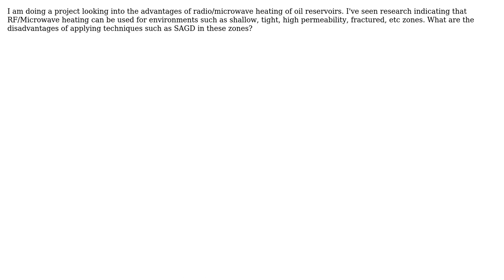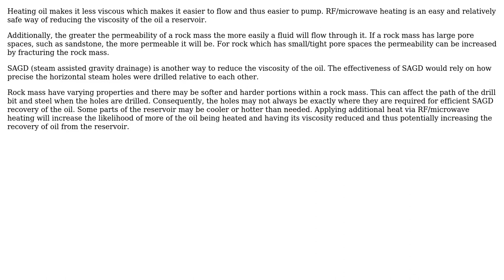What types of oil reservoirs are applicable to radio/microwave heating and advantageous to SAGD?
Engineering: What types of oil reservoirs are applicable to radio/microwave heating and advantageous to SAGD?

With thanks & praise to God, and with thanks to the many people who have made this project possible! | Content (except music & images) licensed under CC BY-SA | Music | Images & others | With thanks to user Mark Tian user Fred and the Stack Exchange Network Trademarks are property of their respective owners. You are responsible for your own actions.